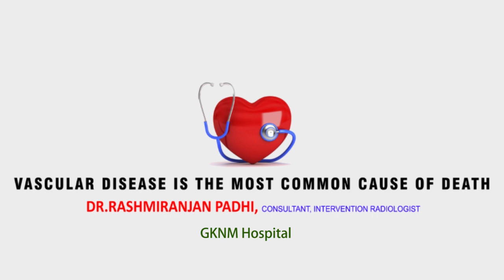Vascular Disease is the most common cause of Death - Dr. Rashmiranjan Padhi, GKNM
Vascular Disease is the most common cause of Death - Dr. Rashmiranjan Padhi, Consultant, Intervention Radiologist